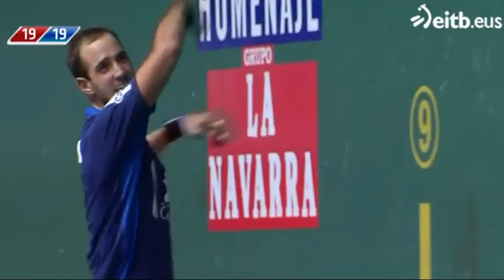final entre albisu y urrutikoetxea vs altuna y merino